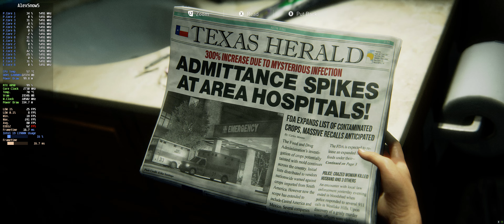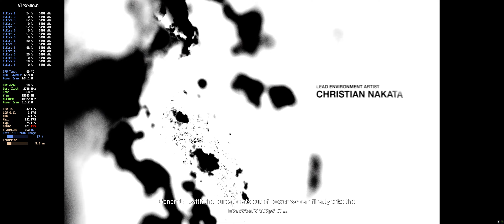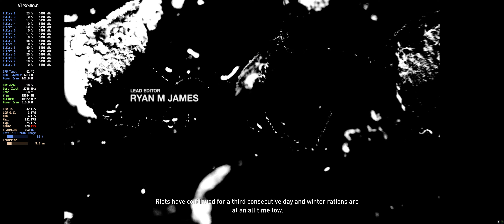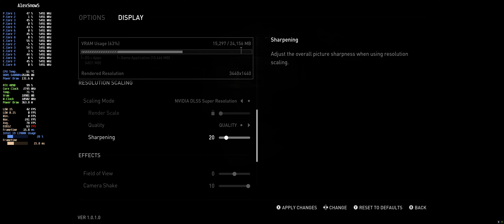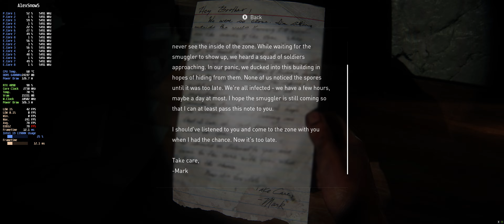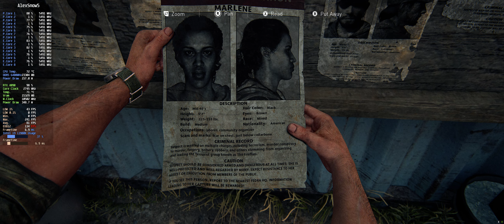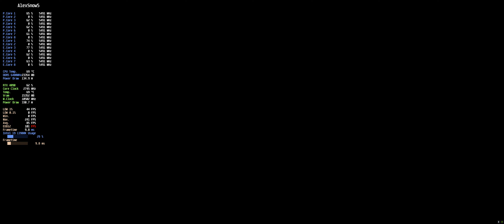The Last of Us Part I - 5160x2160 Ultrawide Max Settings - RTX4090 i9 13900K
Main PC Specs:

Asus Maximus Z790 Hero
MSI GeForce RTX 4090 GAMING X TRIO 24GB GDDR6X
G.Skill Trident Z5 RGB DDR5 6400MHz 32GB 2x16GB CL32
Kingston KC3000 SSD 2TB M.2 PCIe 4.0 NVMe
Seasonic 850W 80 Plus Platinum
Arctic Liquid Freezer ll 420 RGB

Second PC Specs:

Tower Corsair iCUE 4000X RGB
MSI GeForce RTX 2080Ti Gaming X TRIO 11GB GDDR6
G.Skill Trident Gold RGB 3600MHz 16GB 2x8GB CL18
Samsung 970 EVO Plus 1TB SSD NVMe
Seagate BarraCuda 3.5" 6TB SATA 3
Corsair RM1000X 1000W 80 Plus Gold Modular